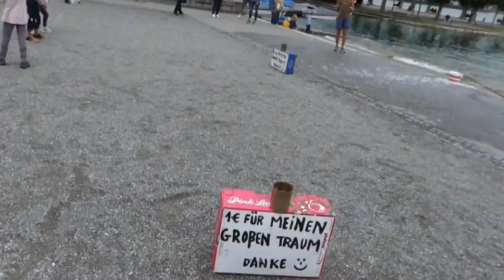Lindau Bodensee Seifenblasen